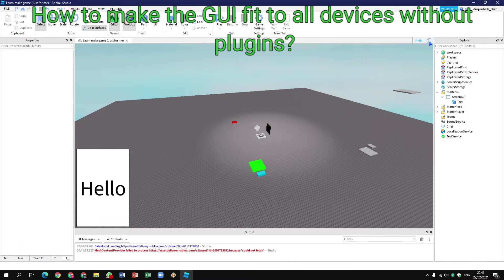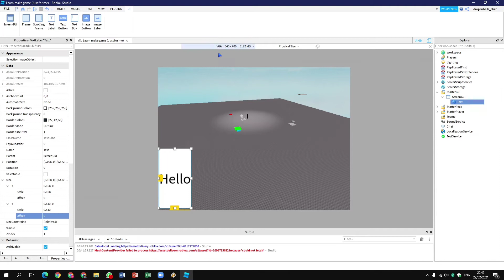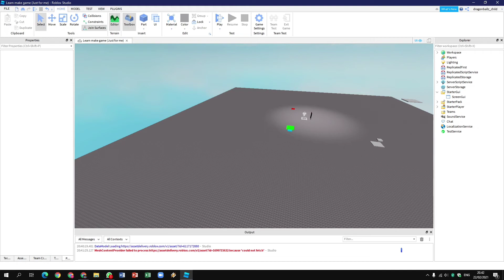How To Make Screen GUI Fit To All Devices [Without Plugin] | Roblox Studio